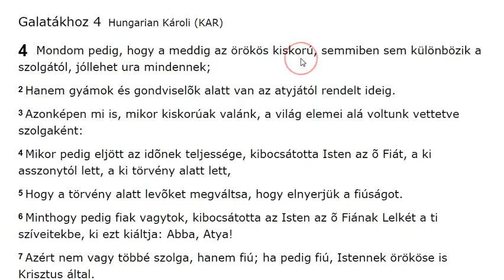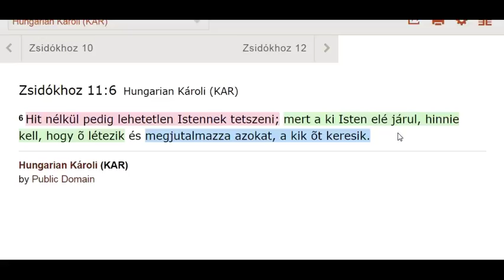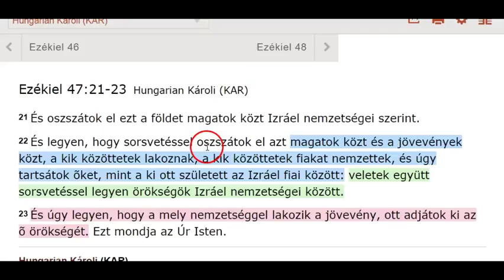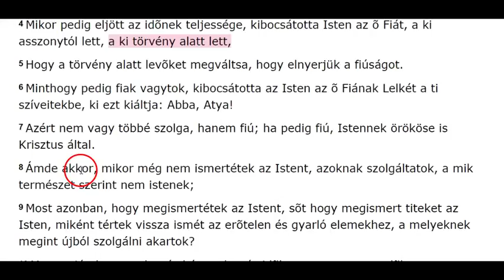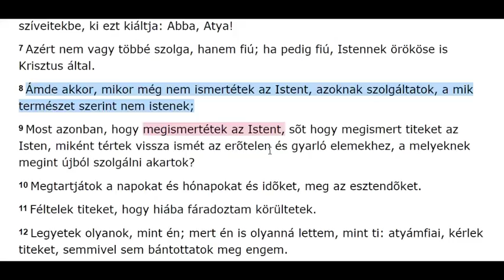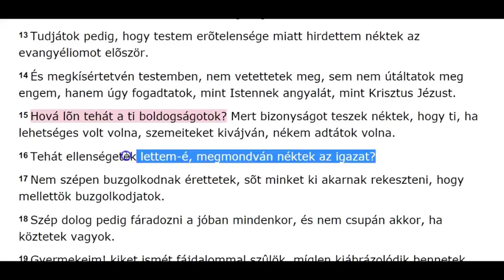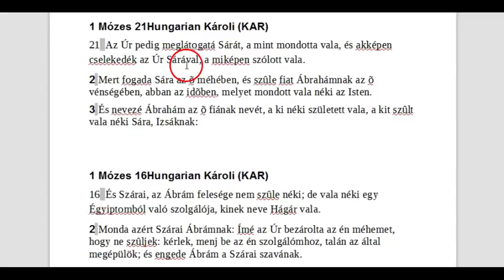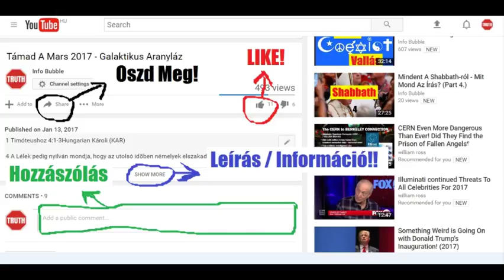Pál Levele A Galatabeliekhez 4.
YAHUAH ÚTJA YouTube Csatorna:
INFO BUBBLE ON FACEBOOK:
SKYPE: Info Bubble
SHALOM ÉS HALLELUYAH!

Galatákhoz 4Hungarian Károli (KAR)

4  Mondom pedig, hogy a meddig az örökös kiskorú, semmiben sem különbözik a szolgától, jóllehet birtokosa mindennek;
2 Hanem gyámok és gondviselõk alatt van az atyjától rendelt ideig.
3 Azonképen mi is, mikor kiskorúak valánk, a világ elemei alá voltunk vettetve szolgaként:
4 Mikor pedig eljött az idõnek teljessége, kibocsátotta ELOHIM az õ Fiát, a ki asszonytól lett, a ki törvény alatt lett,
5 Hogy a törvény alatt levõket megváltsa, hogy elnyerjük a fiúságot.
6 Minthogy pedig fiak vagytok, kibocsátotta ELOHIM az õ Fiának Lelkét a ti szíveitekbe, ki ezt kiáltja: Abba, Atya!
7 Azért nem vagy többé szolga, hanem fiú; ha pedig fiú, ELOHIM-nek örököse is Massiach által.
8 Ámde akkor, mikor még nem ismertétek ELOHIM-et, azoknak szolgáltatok, a mik természet szerint nem hatalmasságok;
9 Most azonban, hogy megismertétek ELOHIM-et, sõt hogy megismert titeket ELOHIM, miként tértek vissza ismét az erõtelen és gyarló elemekhez, a melyeknek megint újból szolgálni akartok?
10 Megtartjátok a napokat és hónapokat és idõket, meg az esztendõket.
11 Féltelek titeket, hogy hiába fáradoztam körültetek.
12 Legyetek olyanok, mint én; mert én is olyanná lettem, mint ti: atyámfiai, kérlek titeket, semmivel sem bántottatok meg engem.
13 Tudjátok pedig, hogy testem erõtelensége miatt hirdettem néktek az evangyéliomot elõször.
14 És megkísértetvén testemben, nem vetettetek meg, sem nem útáltatok meg engem, hanem úgy fogadtatok, mint ELOHIM-nek angyalát, mint Massiach Yahushat.
15 Hová lõn tehát a ti boldogságotok? Mert bizonyságot teszek néktek, hogy ti, ha lehetséges volt volna, szemeiteket kivájván, nékem adtátok volna.
16 Tehát ellenségetek lettem-é, megmondván néktek az igazat?
17 Nem szépen buzgolkodnak érettetek, sõt minket ki akarnak rekeszteni, hogy mellettök buzgolkodjatok.
18 Szép dolog pedig fáradozni a jóban mindenkor, és nem csupán akkor, ha köztetek vagyok.
19 Gyermekeim! kiket ismét fájdalommal szûlök, míglen kiábrázolódik bennetek Massiach.
20 Szeretnék pedig most köztetek jelen lenni és változtatni a hangomon; mert bizonytalanságban vagyok felõletek.
21 Mondjátok meg nékem, kik a törvény alatt akartok lenni: nem halljátok-é a törvényt?
22 Mert meg van írva, hogy Ábrahámnak két fia volt; egyik a szolgálótól, és a másik a szabadostól.
23 De a szolgálótól való test szerint született; a szabadostól való pedig az ígéret által.
24 Ezek mást példáznak: mert azok [az] [asszonyok] a két szövetség, az egyik a Sinai hegyrõl való, szolgaságra szûlõ, ez Hágár,
25 Mert Hágár a Sinai hegy Arábiában, hasonlatos pedig a mostani Jeruzsálemhez, nevezetesen fiaival együtt szolgál.
26 De a magasságos Jeruzsálem szabad, ez mindnyájunknak anyja,
27 Mert meg van írva: Ujjongj te meddõ, ki nem szûlsz; vígadozzál és kiálts, ki nem vajudol; mert sokkal több az elhagyottnak magzatja, mint a kinek férje vagyon.
28 Mi pedig, atyámfiai, Izsák szerint, ígéretnek gyermekei vagyunk.
29 De valamint akkor a test szerint született üldözte a Lélek szerint valót, úgy most is.
30 De mit mond az Írás? Ûzd ki a szolgálót és az õ fiát; mert a szolgáló fia nem örököl a szabad nõ fiával.
31 Annakokáért, atyámfiai, nem vagyunk a szolgáló fiai, hanem a szabadoséi.